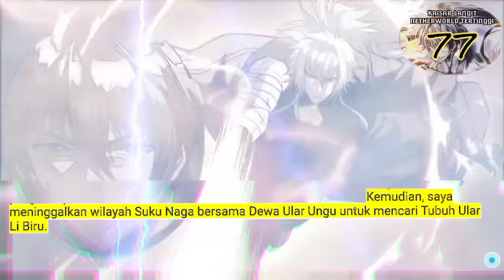Kaisar Langit Netherworld Tertinggi season 77